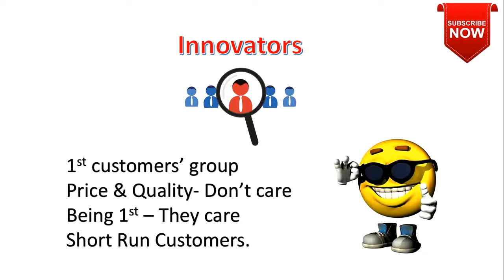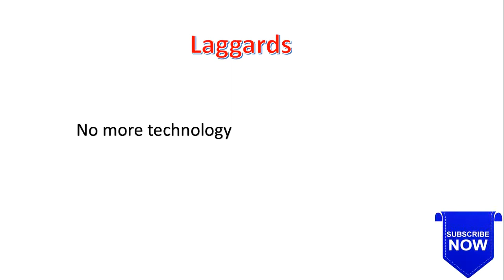The Product Adoption Curve Explained